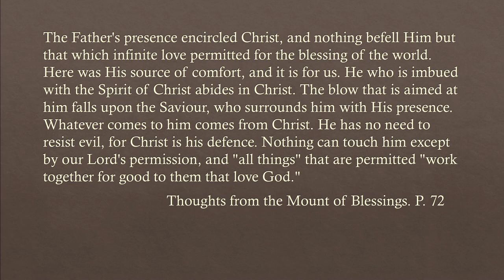War Of Inheritance: Victory Of Faith (4/5) - Oscar Sande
Thank you to Autumn Leaves NZ for the invitation to share these messages and to FirstLigth Tv for their dedicated and unselfish ministry.